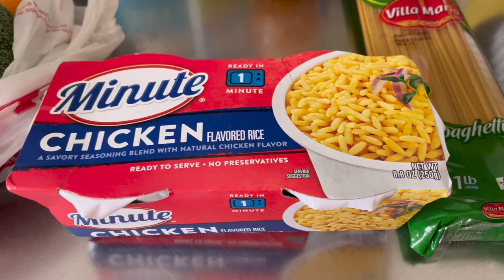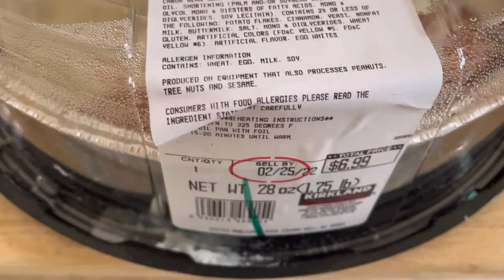A Trip To the Food Bank Chicken Pot Pie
A trip to the food bank they were giving out  chicken pot pie 🥧